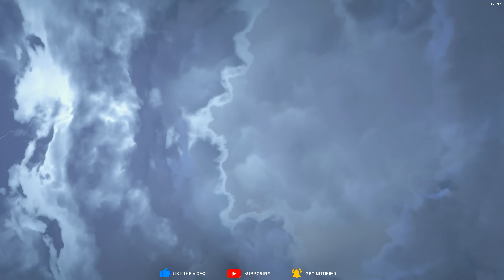SHINCHAN Become GOD SUPERMAN in GTA 5 | GTA5 AVENGERS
Team4shooterOP...

surviving 99 years as life of crocodile in gta 5
flight gamer
the loud dude
adopted by godzilla in gta 5
surviving 99 years as anti venom in gta 5
gta 5 flash
flash
flash gta 5
flash gta
gta flash
franklin becomes evil flash in gta 5
pennwise gta 5
pennywise
gta v pennywise
chapter 2
thugboi max gta 5
gta 5
max
gta v
thugboi max
gta5
thug boy max gta 5
thug boi max
max gta 5
shinchan shinchan
shin-chan
franklin cartoon
shinchan
gta 5 max
max gaming
mythpat
shinchan gtav
gta
gta 5
gta online
pc
gta 5
best moments
aj gaming
arish khan
hindustan gamer
chapati hindustani gamer
techno gamerz
i am bolt gaming
i am bolt
shivgam gaming
sumit op
amaan ansari
nikku gamerz
the loud dude